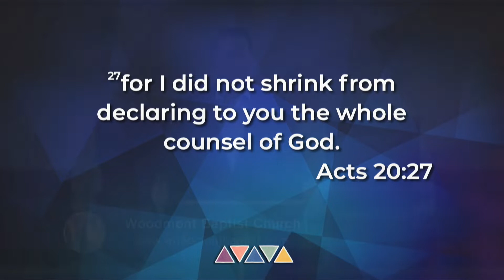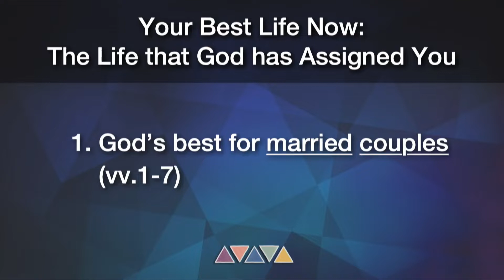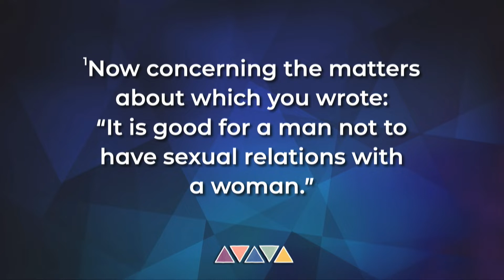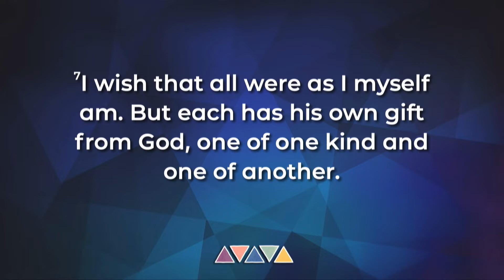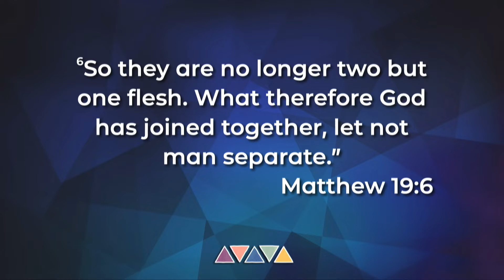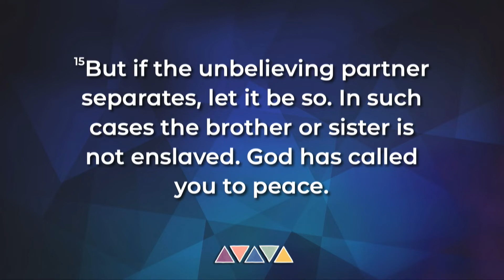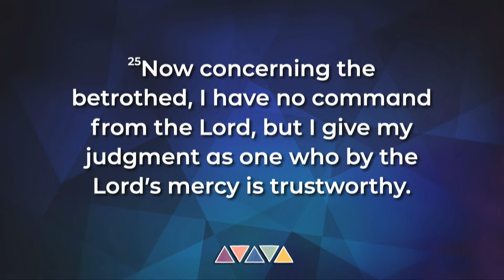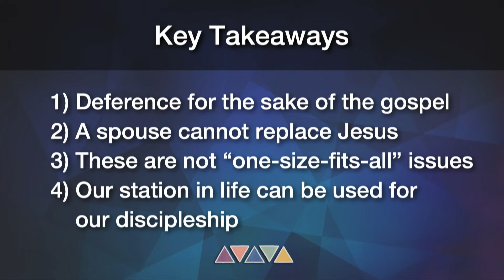May 22, 2022 | Nathan Parker | The Life that the Lord has Assigned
May 22, 2022 | Nathan Parker | The Life that the Lord has Assigned (1 Corinthians 7:1-40)
May Series: "God’s Ways are Best: Personal Holiness for God, for the World, and for Ourselves"
Nathan Parker, Senior Pastor
Woodmont Baptist Church

Click the numbers below to go to that part of the service:
0:00 Welcome (Nathan Parker)
5:00 Come All Christians, Be Committed
9:11 Mission’s Moment (Swahili Baptist Church)
19:54 Jesus! What a Friend for Sinners
25:43 Lord, Here Am I
30:28 Prayer (Logan Rogers)
31:32 No Eye Has Seen (Choir Anthem)
36:47 Sermon (Nathan Parker)
1:15:07 Wherever He Leads I’ll Go
1:18:33 New Member Recognitions (Harper & Witt)
1:23:00 Closing/Benediction (Nathan Parker)